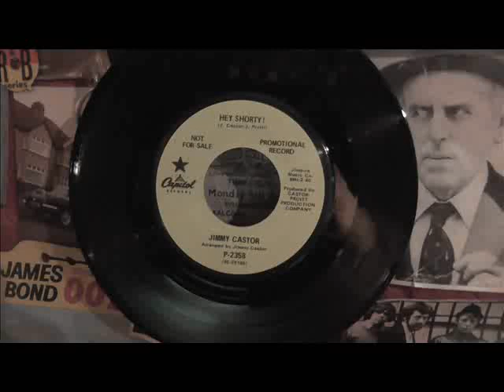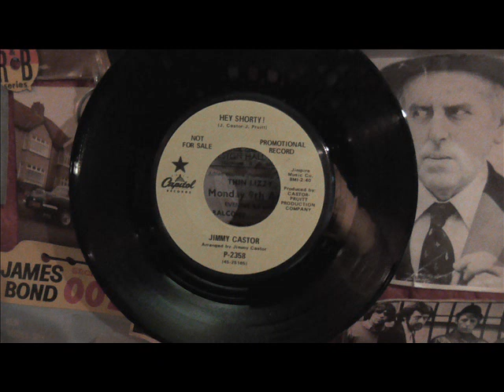Jimmy Castor Hey Shorty